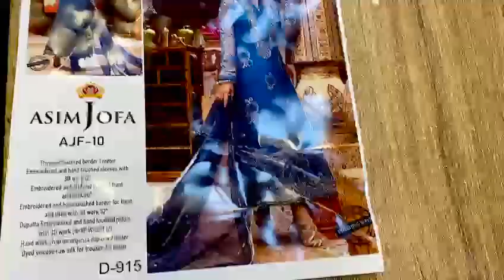*ASIM JOFA LEXURY FROZAN COLLECTION 2020*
ASIM JOFA FROZAN COLLECTION 3PCS ON ORGANZA , EMBROIDERED ORGANZA SLEEVES, EMBROIDERED FROM WITH 3D FLOWERS, EMBROIDERED BACK WITH 3D FLOWERS, EMBROIDERED DUPATTA WITH 3D FLOWERS, DYED RAW SILK TROUSERS .